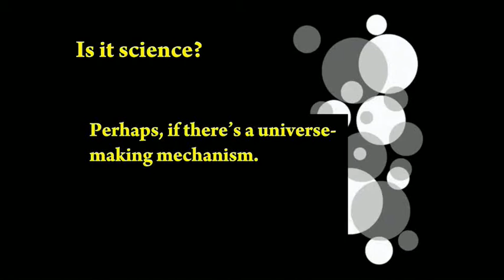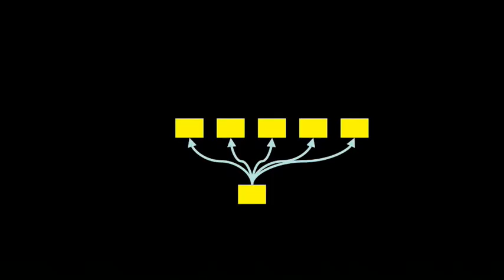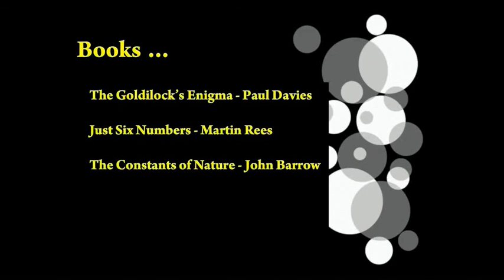Life in a fine-tuned universe - Part 5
Let's make a new universe.  Let's make it slightly different from the one that we are familiar with ...

This is part 5 of a talk given at the Institute of Astronomy, University of Cambridge by Luke Barnes, in March 2009. It was part of the institute's open nights - every Wednesday throughout winter, all welcome.